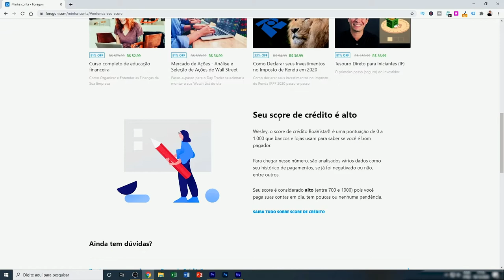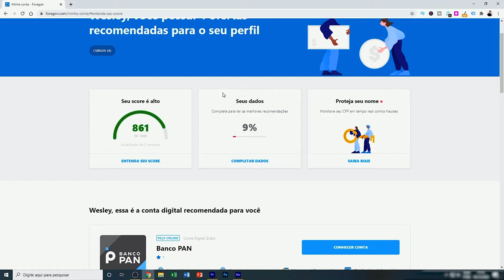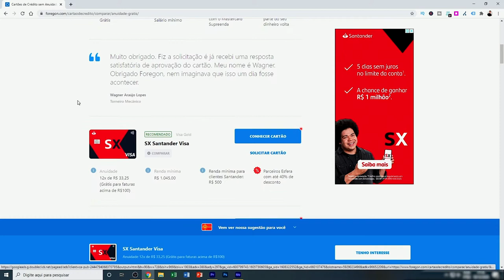Como funciona o SCORE de CRÉDITO? - WESLEY MARTINS | SE TORNE INVESTIDOR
Você já sabe o que é score de crédito e para que ele serve?
Se a resposta for não, tá na hora de de saber o quanto essa pontuação impacta sua vida financeira na  hora de conseguir crédito. e para isso, assista o vídeo até o final e fique por dentro:

o que é Score
o que são Birôs de Crédito, quais são e como acessá-los
como funciona a pontuação
como a pontuação é formada
porque cada Score é diferente (entre Birôs)
importância do score para a análise de crédito

Assista aos vídeos 5 vídeos da série com dicas e informações bem descomplicadas para você aumentar o score e conseguir crédito da forma correta.

Este vídeo foi produzido com muita dedicação, a pedido da Foregon, pelo Wesley Martins, educador Financeiro e formado em Gestão Empresarial, fundador do @Se Torne Investidor com Wesley Martins​  que procura ajudar você a alcançar seus objetivos financeiros e também ser um investidor de sucesso, tudo isto de forma simples e objetiva, sem precisar entender sobre contas e economia.